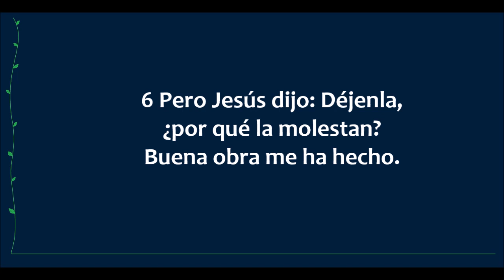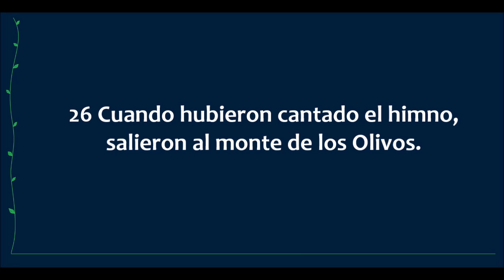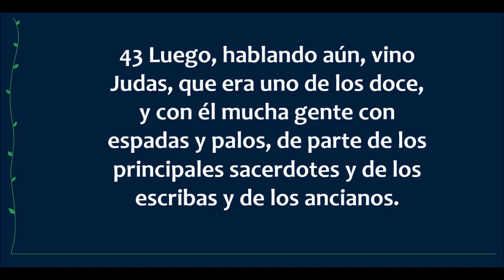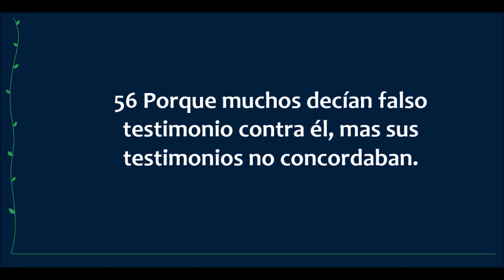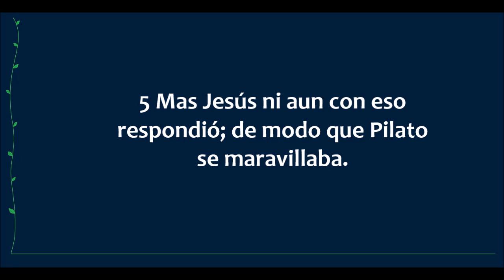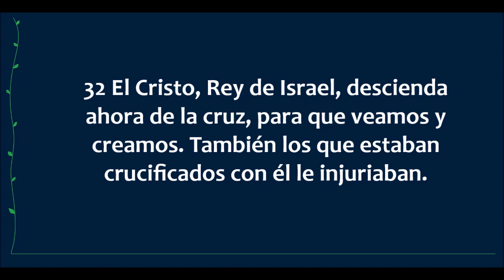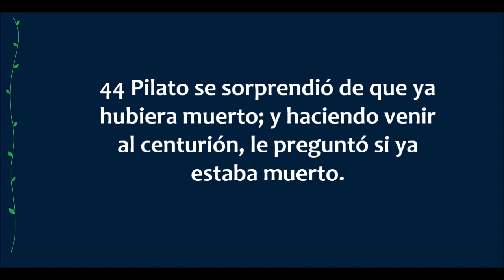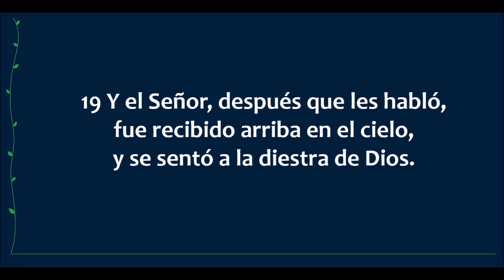La Biblia en un año/Marcos 14 - 16 (Audio, Letra) Día 285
Marcos capítulos 14 al 16